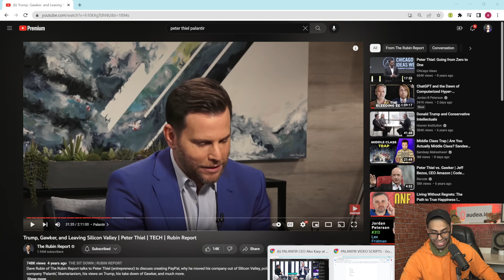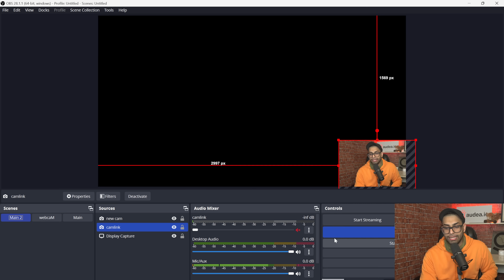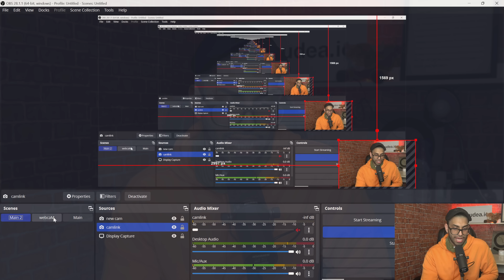The Palantir Argument Most Investors Completely Overlook, Explained By Peter Thiel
What do you think about why Peter Thiel originally created Palantir?